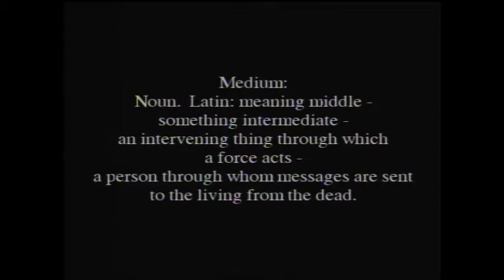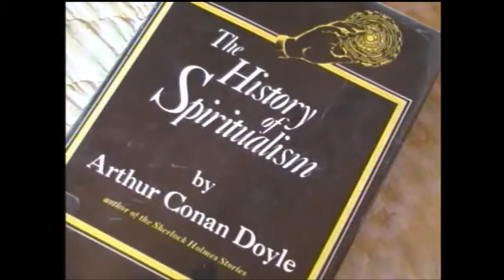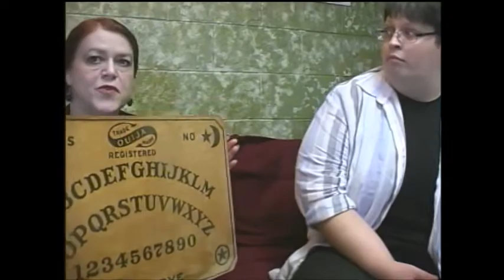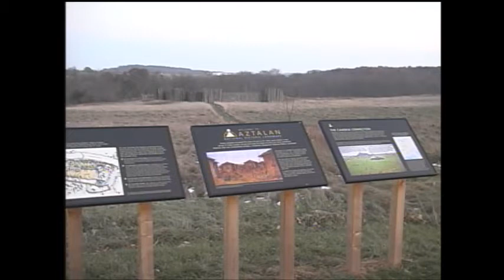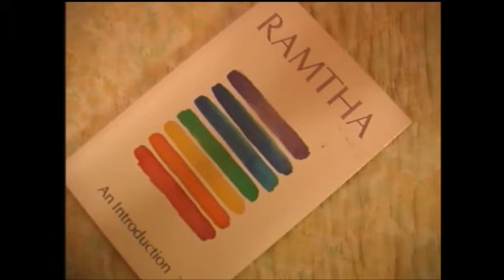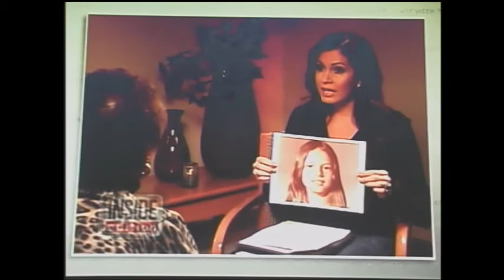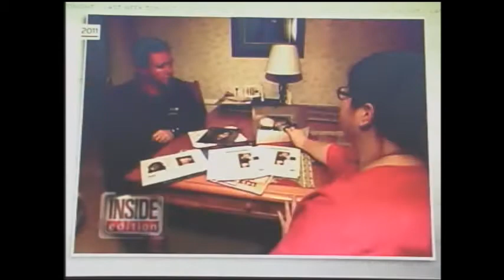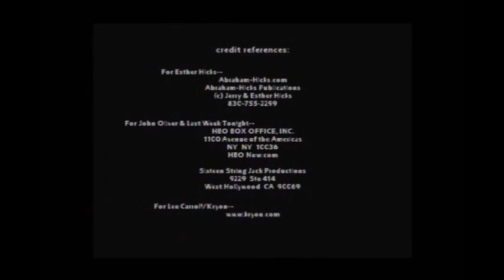MEDIUMS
Documentary film exploring the subject of Mediums, sometimes called Psychic Mediums, meaning persons who have the ability to communicate with the dead, or share what they describe as interdimensional transmissions.  Interviews with a half-dozen mediums is featured, plus a brief history of spiritualism and other related claims.  4th in filmmaker Schaefer's series of paranormal subjects.